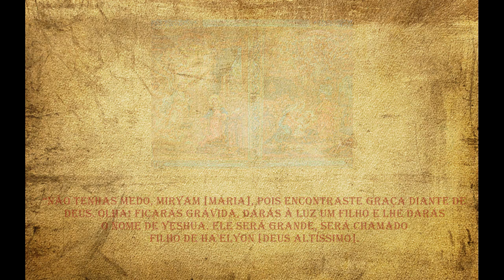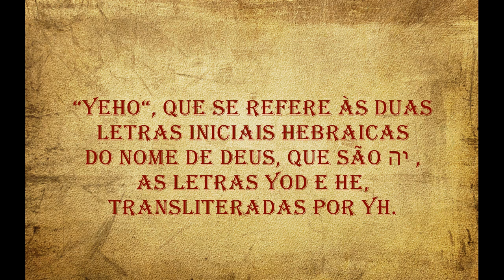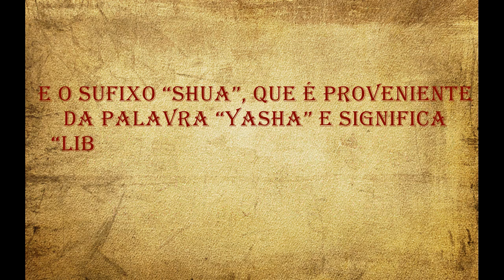SIGNIFICADO DO NOME EM HEBRAICO DO FILHO DE DEUS